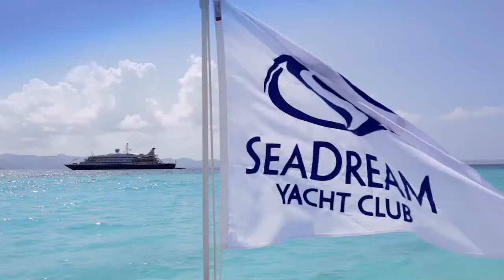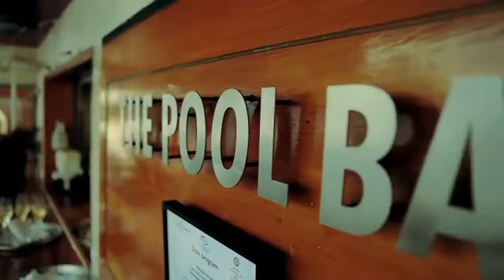SeaDream Yacht Club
SeaDream Yacht Club is a family owned company. SeaDream’s Founder, Owner, Chairman & CEO, Mr. Brynestad, founded Seabourn Cruise Line in 1987 and was its Chairman & CEO during the initial years. He has also served as Chairman of Cunard Line Ltd. and as a board member of Carnival Cruise Lines.

Established in 2001, SeaDream Yacht Club has achieved the industry’s highest accolades for its two innovative cruising mega yachts. “It’s Yachting, Not Cruising”, defines SeaDream’s mission: to provide a casual yachting experience that will exceed our guests’ expectations. This is our pleasure.

The SeaDream team both shore side and aboard twin mega yachts SeaDream I and SeaDream II enjoy knowing they are providing unprecedented levels of luxury and service. SeaDream’s guests appreciate that whatever they choose to do (or not to do, for that matter) during their yachting holiday, they will be experiencing one of the best vacation experiences at sea.

When designing SeaDream Yacht Club, Mr. Brynestad knew it would be the attention to detail and all important impeccable service that would define yachting in the true sense of the word. All of our guest rooms have an ocean view and the SeaDream experience is inclusive. Whether dining al fresco or in the salon, relaxing by the pool or enjoying a Spa treatment, playing a round of golf in the 30 course Golf Simulator or taking a mountain bike shore side and exploring the port of call, our guests know that they are experiencing the most personalized and pampered holiday at sea.

SeaDream’s itineraries are designed to call upon the most intimate ports, harbors and yachting playgrounds that larger ships cannot reach. From May through October, both yachts sail the Mediterranean Sea. From November through April we visit the turquoise waters of the Caribbean. To ensure that our guests experience all that each specially selected port of call has to offer, many of our itineraries feature overnight stays in some of the best yachting ports and harbors in the world.

We happily welcome you aboard, and look forward to welcoming you back again and again.